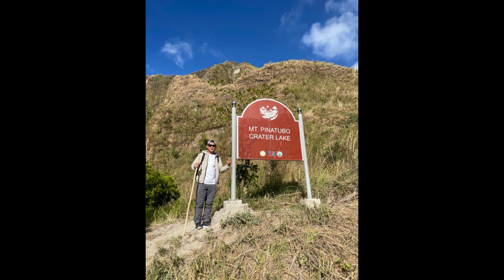Mount Pinatubo Crater lake ปล่องภูเขาไฟพินาตูโบ 2024 01 28